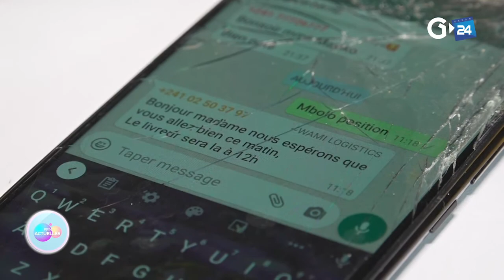FEM'ACTUELLES - EDNA MAYICO